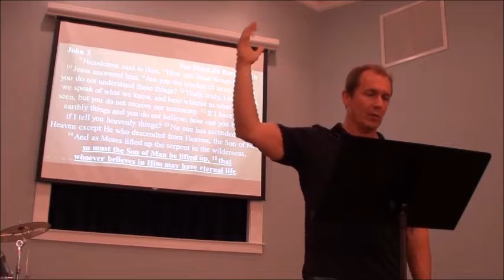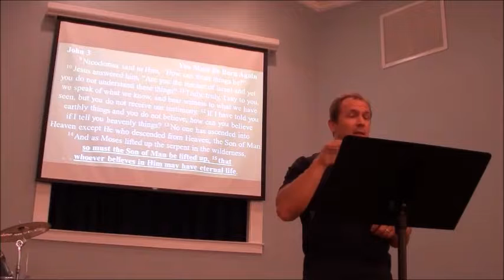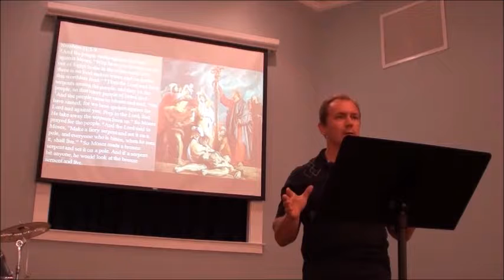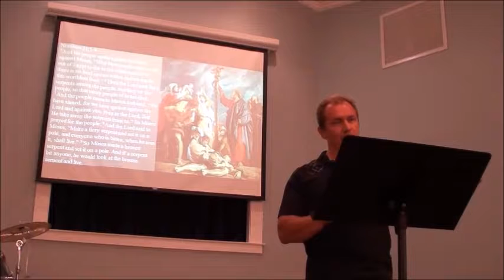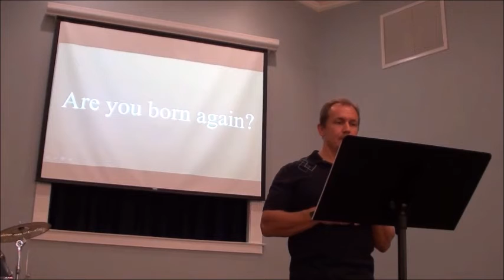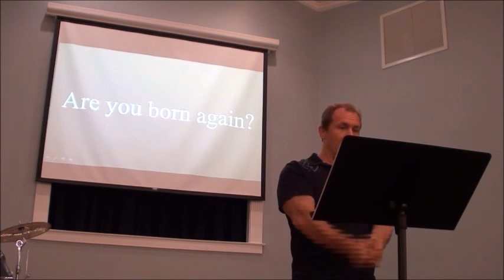When I Am Lifted Up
This one is a little longer because I didn’t know where to break it up. In John 3:14-15, Jesus tells Nicodemus, “And as Moses lifted up the serpent in the wilderness, so must the Son of Man be lifted up, that whoever believes in Him may have eternal life.” This is a reference to Numbers 21:5-9 because, as Augustine said, “This grace hid itself under a veil in the Old Testament, but it has been revealed in the New Testament” (Anti-Pelagian Writings Chapter 27). Please stay for the whole clip because it is not just an Old Testament story, but the unveiling of God’s redemptive plan for your life. For the rest of this message from John 3:1-20 “You Must Be Born Again.” go